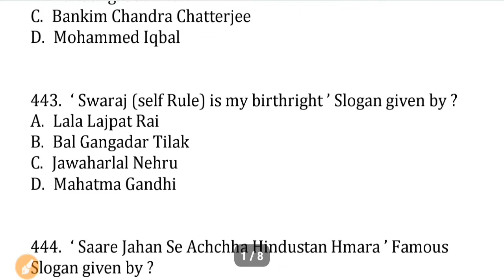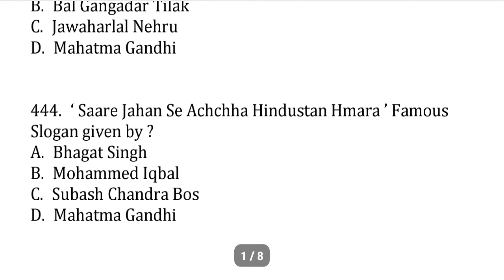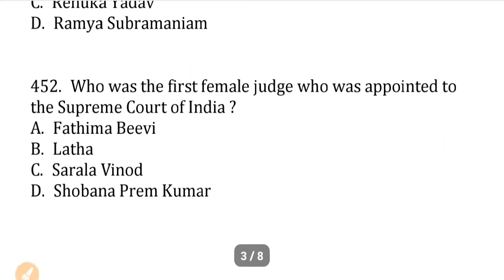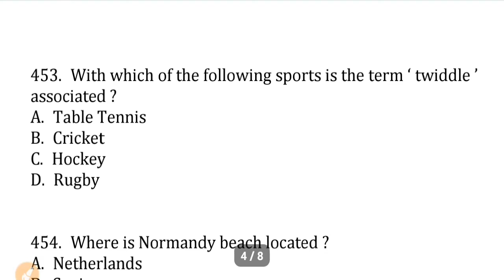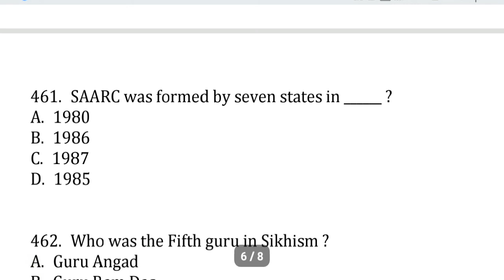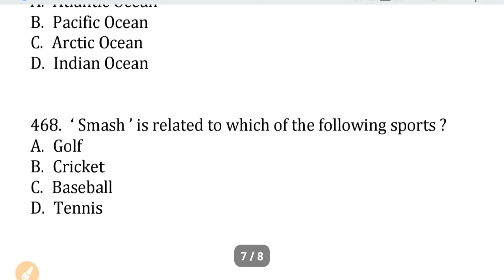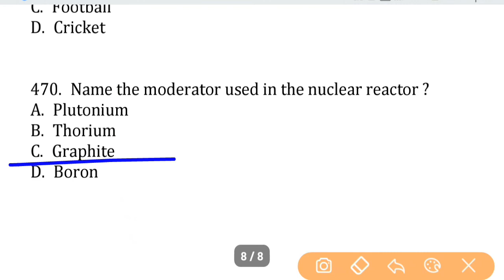Lucent gk Mcq Questions | Set 8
Lucent gk Questions Set - 8

Geography Questions
History Questions